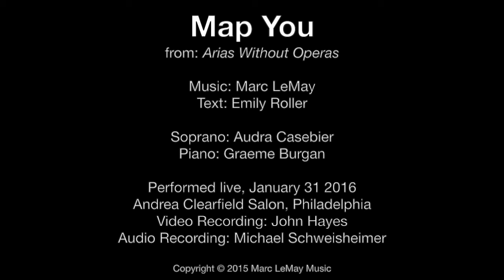Marc LeMay - Map You (from Arias Without Operas)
A married woman addresses a woman she’s been seeing in a more than friendly way, but hasn’t slept with…yet.

Text: Emily Roller
Soprano: Audra Casebier
Piano: Graeme Burgan

Andrea Clearfield Salon, Philadelphia
Video Recorded by John Hayes
Audio Recorded by Michael Schweisheimer

Originally composed for the American Opera Projects Composers & the Voice workshop.

Text:
It’s uncharted land,
Unspoiled by man,
The curve of your shoulder,
The curve of your hips,
The lines in your hands—

I want to explore you,
I want to find a brand new path
From your neck to your fingers,
Your thighs to the curve in your back.

I want to map you.

Uncharted expanse,
A need to explore
Your topless topography
And your bottomless depths.